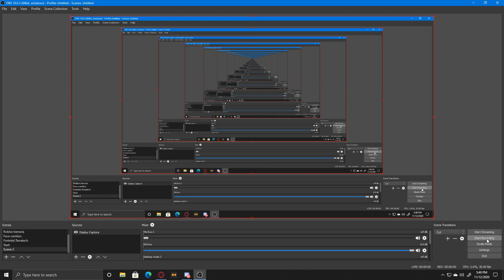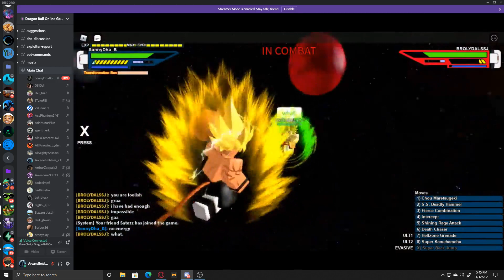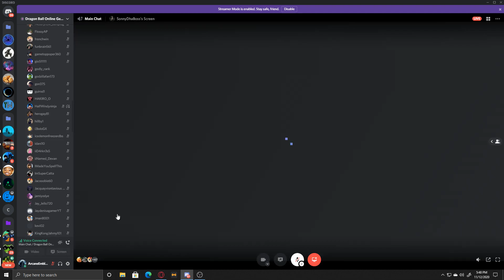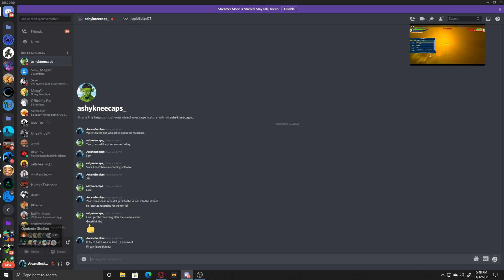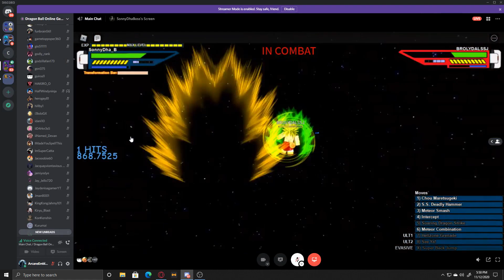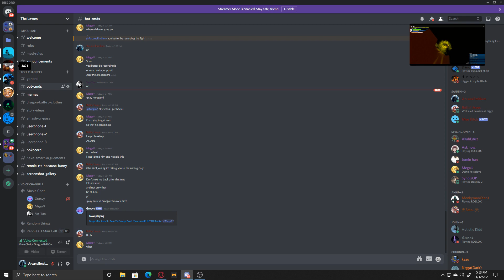LSSJ VS SONNY (DBOG) Uncut discord recording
People couldnt get into the vc to see it so here you go, sadly didnt catch the audio